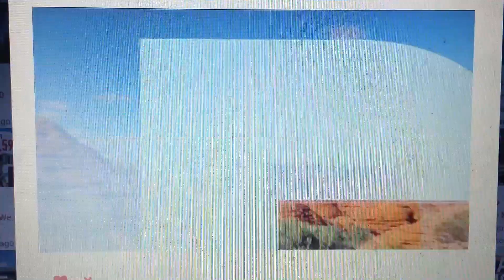Jayco 2017 Ad